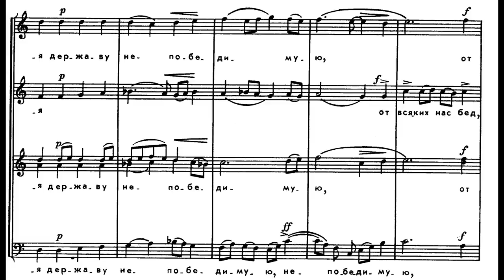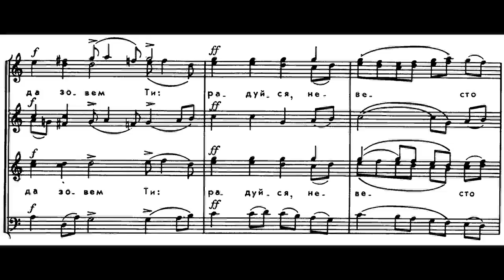Rachmaninov Vespers - 15 Troparion - Hail, Theotokos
USSR Ministry of Culture Chamber Choir
Conductor: Valeri Polyansky
Recording 1986 Smolensk, Dormition of the Theotokos Cathedral
Updated HD version - 8000 views so far

Рахманинов - Всенощное бдение - Тропарь Взбранной воеводе
Камерный хор Министерства культуры СССР
под управлением Валерия Полянского
Смоленск, собор Успения Божией Матери, 1986